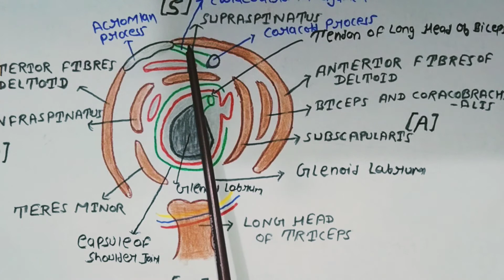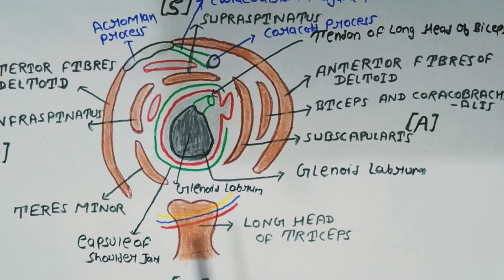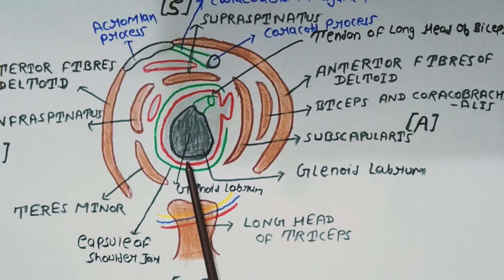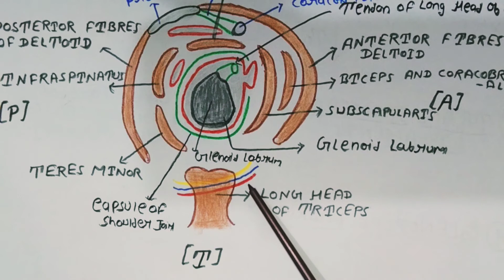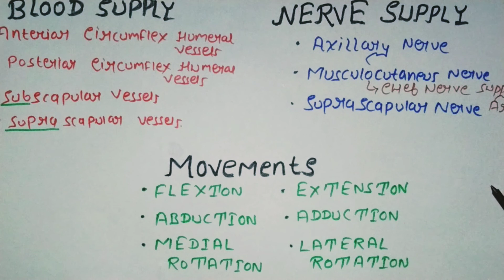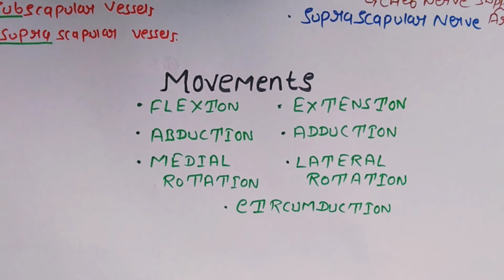Shoulder Joint-2|Bursae|Relations|Blood Supply|Nerve Supply|Movement|Upper Limb|Anatomy